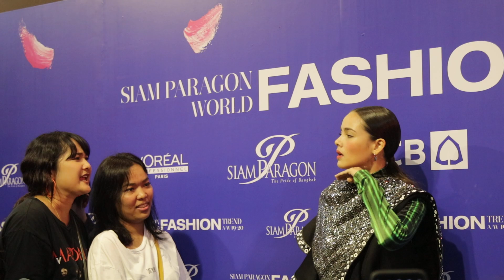ญาญ่า เขินหนัก..เรื่องสถานะแฟนกับ ณเดชน์ แฟนๆเชียร์ให้แต่งงานกันเร็วๆ จะตอบว่ายังงั้ย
ที่งาน  วันสยาม” (OneSiam) ผนึกกำลัง สยามพารากอน, สยามเซ็นเตอร์ และสยามดิสคัฟเวอรี่ จัดงาน “OneSiam World Fashion Trend 2019”
ที่สุดกับปรากฏการณ์แฟชั่นทุกรูปแบบระดับโลก
ชวนอัพเดทเทรนด์ใหม่ที่น่าจับตามองของฤดูกาลออทั่ม/วินเทอร์ 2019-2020
    แฟชั่นไอคอนคนดังระดับประเทศที่อวดโฉมในลุคต่าง ๆ จากซูเปอร์ลักชัวรี่ นำโดย นางเอกสาวสุดปัง ญาญ่า-อุรัสยา เสปอร์บันด์ ปรากฏกายในลุคหลุยส์ วิตตอง (Louis Vuitton) มากับพระเอกหนุ่ม นาย-ณภัทร เสียงสมบุญ ในลุคสุดเท่ห์จากเฟนดิ (Fendi) สมทบด้วย ต้าเหนิง-กัญญาวีร์ สองเมือง ในลุคของกุชชี่ (Gucci), ต่อ-ธนภพ ลีรัตนขจร ในลุคของพราด้า (Prada), เจเจ-กฤษณภูมิ พิบูลสงคราม ในลุคของโลเอเว่ (Loewe), กัปตัน-ชลธร คงยิ่งยง ในลุคของเอ็มซีเอ็ม (MCM), แบงค์-ธิติ มหาโยธารักษ์ ในลุคจากออฟไวท์ (Off-White™), และ สกาย-วงศ์รวี นทีทอง ในลุคของจีวองซี่ (Givenchy), เต้-ดาวิชญ์ กรีพลฤกษ์ ในลุคจากโบเทก้า เวอร์เด้ (Bottega Verde)

ตื่นตาตื่นใจกับแฟชั่นพาเหรดด้วยนายแบบนางแบบกว่า 100 คน จากนำเสนอคอลเลคชั่นไทยดีไซเนอร์รวมถึง อินเตอร์เนชั่นแนล ดีไซเนอร์ และสตรีทแฟชั่น นำโดยนางแบบเบอร์ต้นแห่งวงการ แพนเค้ก-เขมนิจ จามิกรณ์ รวมถึง
คู่จิ้นสุดฟิน เต-ตะวัน วิหครัตน์, นิว-ฐิติภูมิ เตชะอภัยคุณ, แปลน-รัฐวิทย์ กิจวรลักษณ์, กัน-ณภัทร ณ ระนอง, ไตเติ้ล-กีรติ พวงมาลี และ เพิร์ธ-ธนพนธ์ สุขุมพันธนาสาร, เชาว์- ชวลิต ชิตตนันท์, ดิว -จิรวรรตน์ สุทธิวณิชศักดิ์ , ไบร์ท-นรภัทร วิไลพันธ์, การ์ฟิลด์- พันธุ์ธัช กันคำ และการคอลแลบบอเรชั่นกับโปรเจ็กต์ HYPEBKK โดย จิงจิง-วริศรา ยู, โบ-เมลดา สุขศรี, เพลงขวัญ-นัตยา ทองเสน, ภัทร ฉัตรบริรักษ์, โอบ-โอบนิธิ วิวรรธนวรางค์, บลู-พงศ์ทิวัตถ์ ตั้งวันเจริญ, เกรท-สพล อัศวมั่นคง, มีน-พีรวิชญ์ อรรถชิตสถาพร พร้อมด้วยเหล่าเซเลบริตี้สายแฟชั่น อาทิ เมลนีย์ อยู่วิทยา, พัณณิตา ณ.ส. สนิทวงศ์ ณ อยุธยา  และ วารีนิธิ กันท์ไพบูลย์, เกล็ดดาว -พิมพ์ดาว พานิชสมัย เป็นต้น มาร่วมงานอย่างคับคั่ง